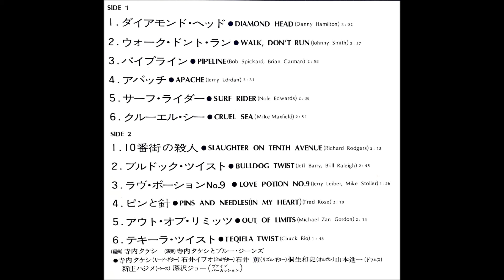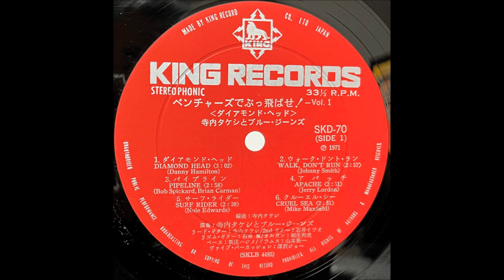「アウト・オブ・リミッツ」寺内タケシとブルージーンズ（ベンチャーズ） グループ・サウンズ エレキ・ギター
「ベンチャーズでぶっ飛ばせ！ Vol. 1」－ダイアモンド・ヘッドー

寺内タケシとブルー・ジーンズ

リード・ギター：寺内タケシ
2ndギター：石井イワオ
リズム・ギター：石井薫
オルガン：桐生和史
ドラムス：山本進一
ベース：新庄ハジメ
ヴァイブ、パーカッション：深沢ジョー

キングレコード株式会社                              SKD - 78
1971                                                                 ￥1,800